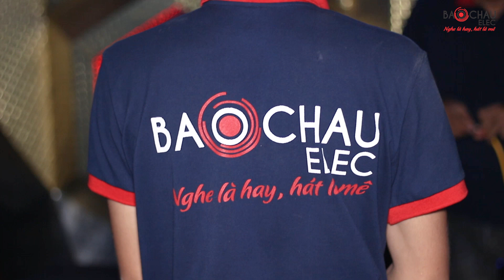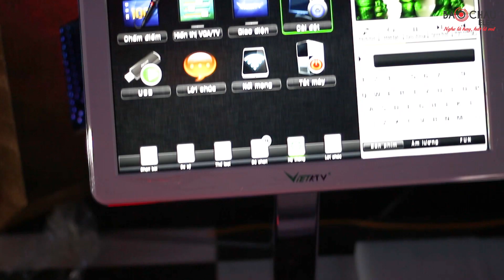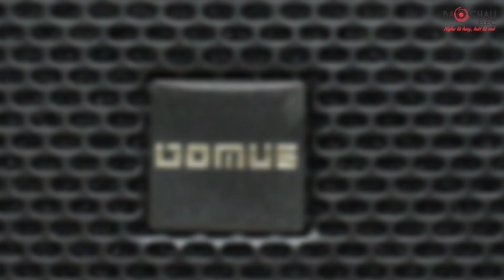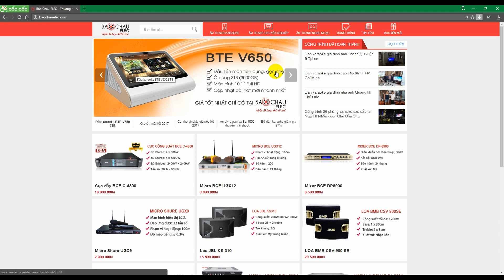Cấu hình 5 phòng hát karaoke CHUYÊN NGHIỆP - ĐẲNG CẤP tại Bắc Giang [Bảo Châu Elec]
Bảo Châu Elec tư vấn, cung cấp và lắp đặt những dàn karaoke chuyên nghiệp hay nhất hiện nay, đẳng cấp nhất tại Bắc Giang. Với những cấu hình tốt nhất cho 5 không gian khác nhau với chất lượng âm thanh hoàn hảo từ những trang thiết bị đẳng cấp tới từ những thương hiệu âm thanh danh tiếng.